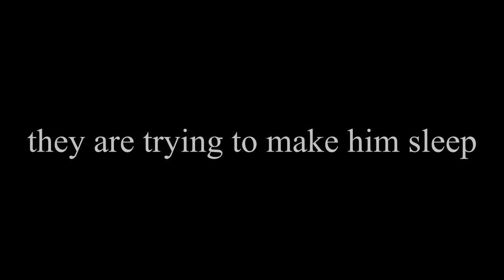interviewing Club Leader SchoolRP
In this video, I did an interview with the school Club-Leader and I got a bit worried LMAO so if you want another interview with anyone else let me know by commenting or liking

Server Play.schoolrp.net

Wanna be a member of my channel well here u can :D